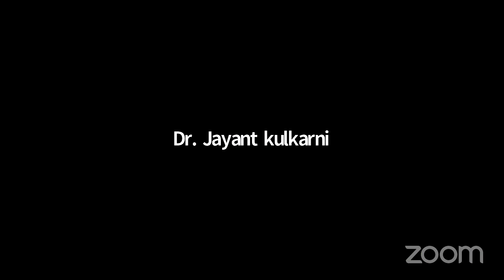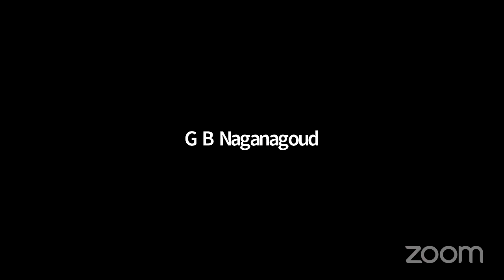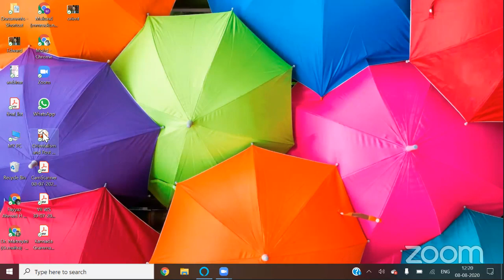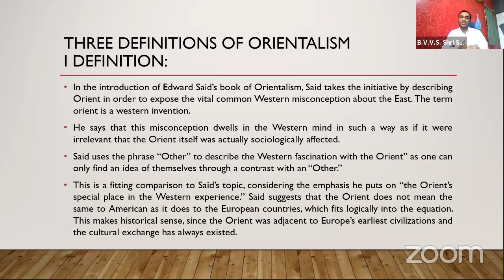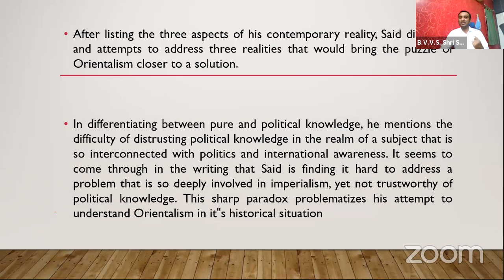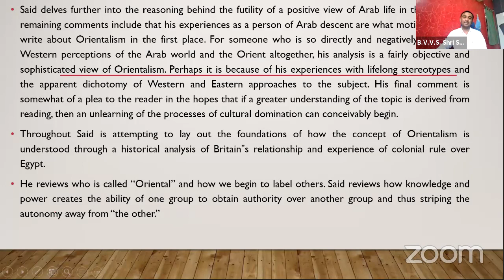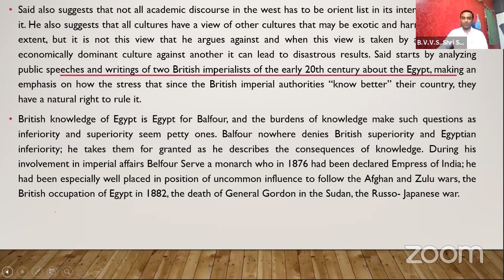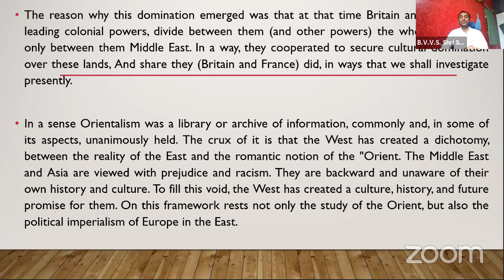B.V.V.S. Shri S R Kanthi College Mudhol's Personal Meeting Room